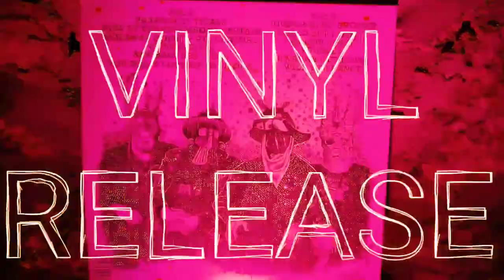Hammer of Judgment Vinyl Release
VINYL LOVERS!!! The "Hammer of Judgment" album has arrived! A local release show is upon us. Come experience an all new FTRK performance like no other. Taking place at a private art space called The 5th Floor in glorious KCMO on April 30th with guest performances by Teri Quinn and Drop A Grand. Freight Train Rabbit Killer's planning one hell of a party!! Don't miss it!! Can't wait for you to give it a listen.

Song is "Pharmaceuticals" song 1 on Side A